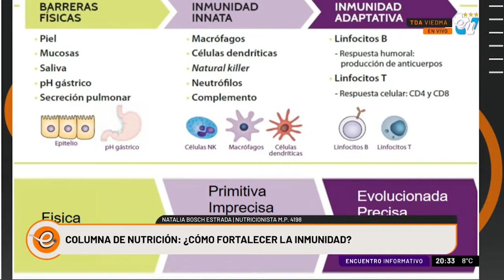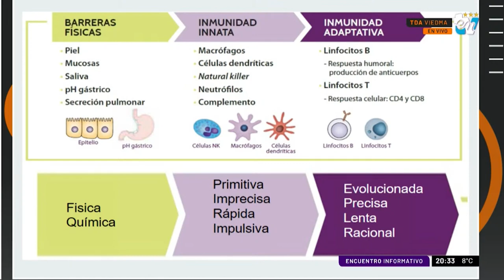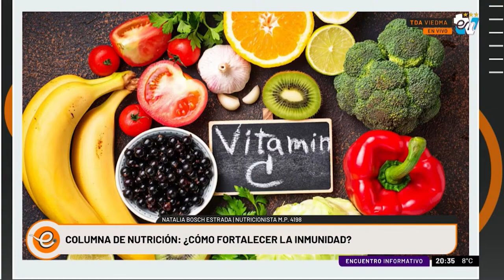COLUMNA NUTRICIÓN - NATALIA BOSCH ESTRADA 27/06